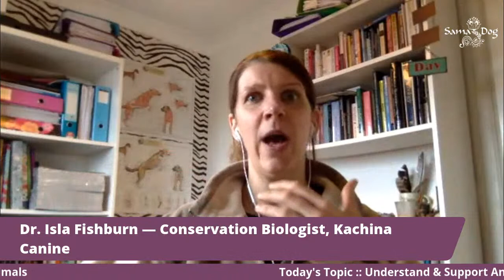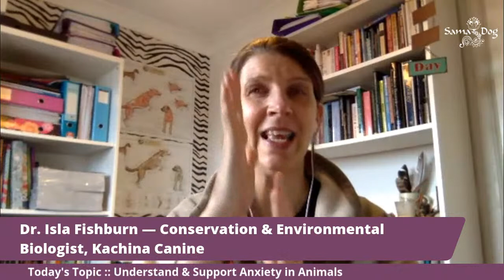Understand & Improve Anxiety in Dogs (and Humans too) :: Sama Saturday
An eye- and heart-opening conversation to help our companion animals (and ourselves) manage the experience of anxiety. The uncertainty and worry we feel during this time are being perceived by them too.

In this session, you'll receive many practical tips & steps to help everyone feel calmer... starting right now!

** Understand and Improve Anxiety — Physically, Behaviorally & Emotionally **

Dr. Katie Kangas, DVM — sharing a veterinarian perspective on anxiety in pets, along with specific foods & supplements that can support anxiety in pets. (starts at 4:25)

Dr. Isla Fishburn PhD, MBiolSci, BSc — the opposite side of anxiety - how you and your dog can stay vibrationally aligned (starts at 24:00)

Kerri Lake, Author & Educator — understanding anxiety from the animal’s perspective. (starts at 45:00)

HERE ARE LINKS TO SOME OF THE PRODUCTS RECOMMENDED during the show:
- Animal Essentials: Ocean Kelp Animal Essentials

- Mercola: Complete Probiotic Dr. Karen Becker

- Essential Oils such as Valor or Balance by Young Living, as well as a theraputic-grade Sandlewood or Nutmeg. Young Living Essential Oils

- Blackwing Farms flower essences such as Settle Down, Calm Spray & Drama Trauma BlackWing Farms Remedies